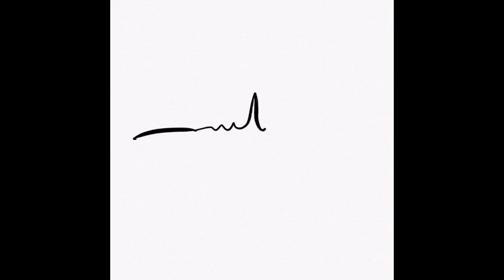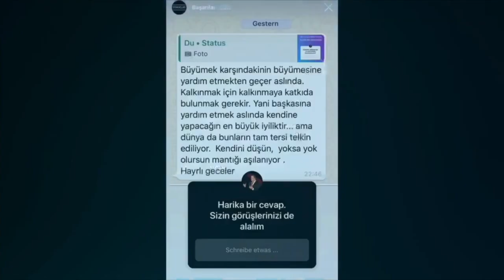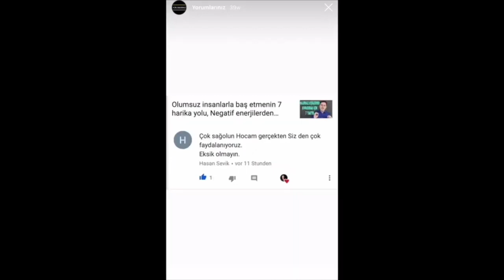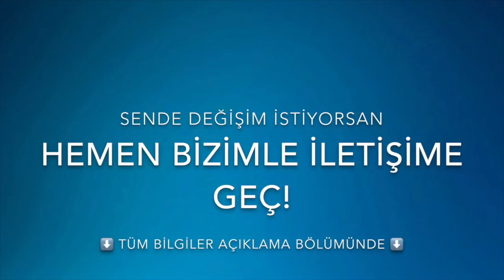3 ADIMDA KORKUDAN NASIL KURTULURSUN VE KENDİNİ KORURSUN? ( KORKU - ANKSİYETE - TEDİRGİNLİK - FOBİ )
3 ADIMDA KORKUDAN NASIL KURTULURSUN VE KENDİNİ KORURSUN? ( KORKU - ANKSİYETE - TEDİRGİNLİK - FOBİ )